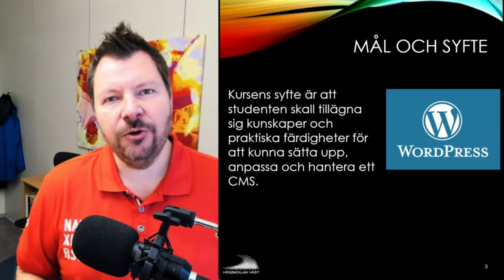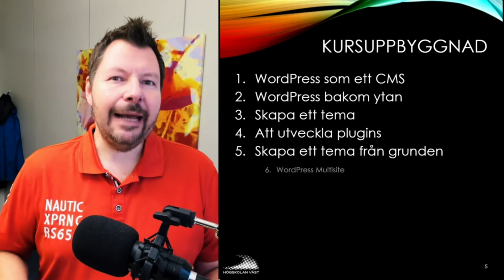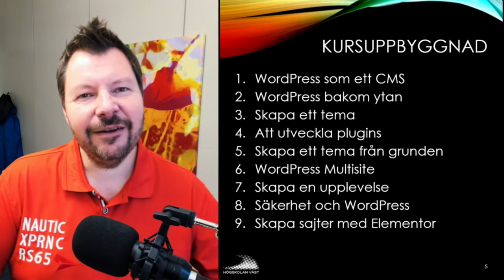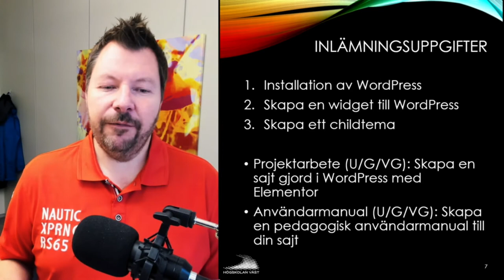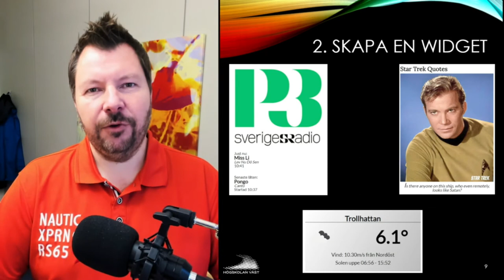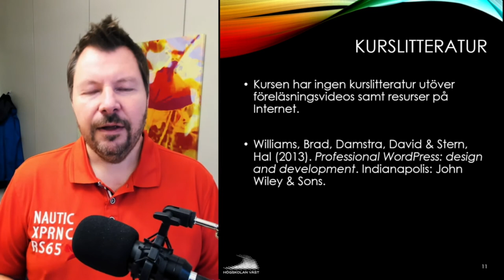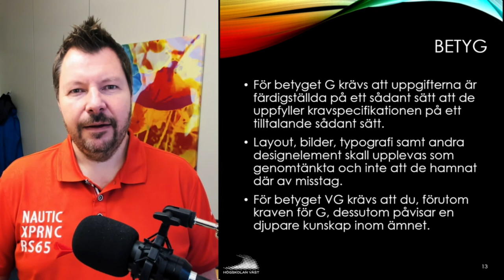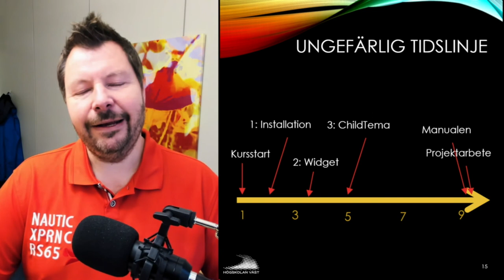CMS201 2021 Kursintro